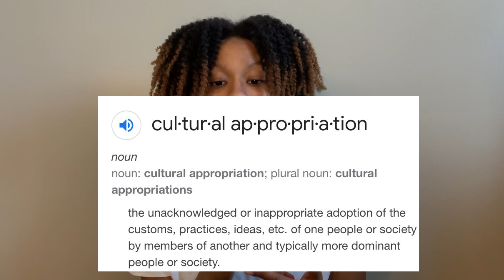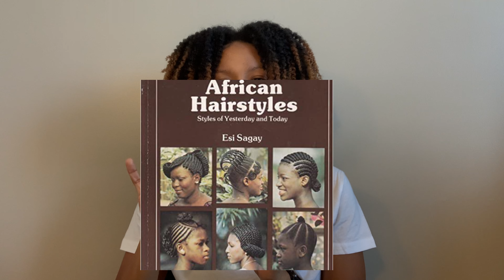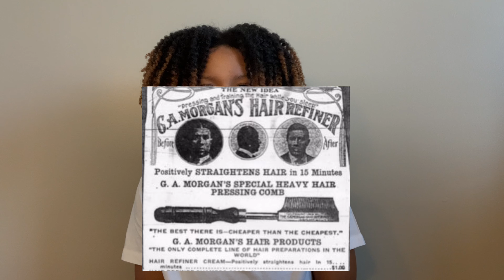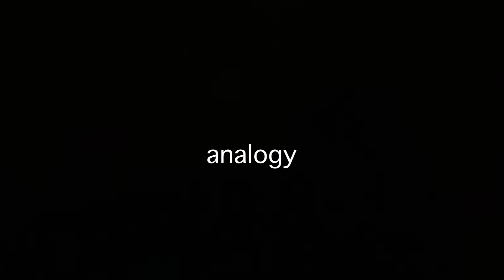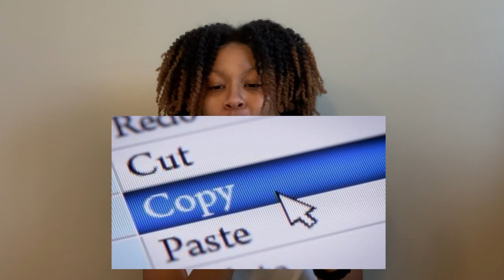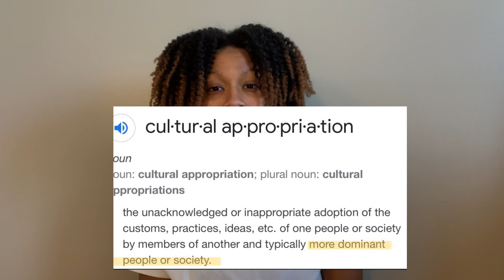GOOD TALKS Ep. 1 | Breaking Down Cultural Appropriation : it’s more than ‘just hair’.. | AMBeauty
In this video, I’ll be talking about cultural appropriation and more specifically, cultural appropriation related to black hair.

Please note: all the info i state in this video was found through research, & i did my best to fact check everything, but make sure to CONTINUE the research for yourself if you truly want to learn more

Also, if i did happen to misspeak on anything, feel free to let me know (nicely 😅) in the comments below! Or just tell me your opinion or take on the subject in general! I’m here to learn too ❤️

~ Peace, love, AMBeauty🤞🏽

Background - Bored (Prod. by Lukrembo)